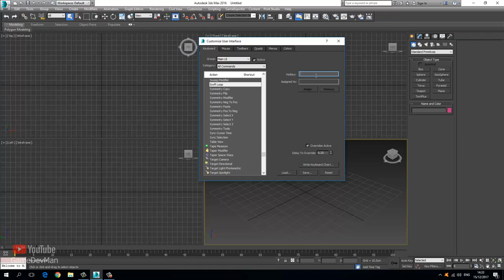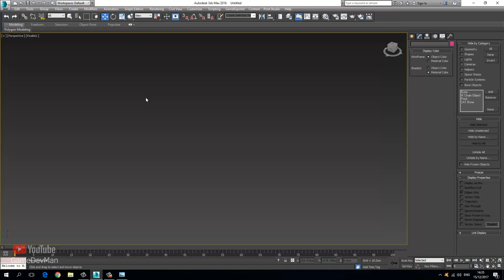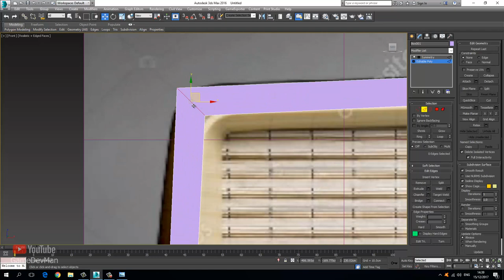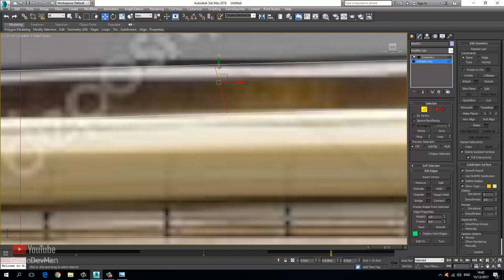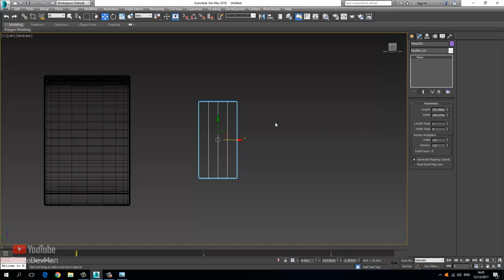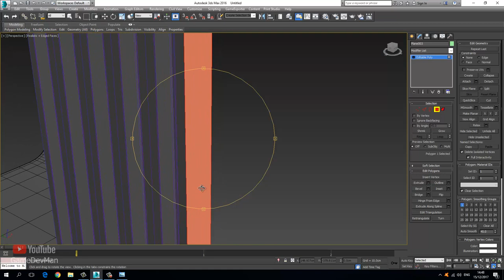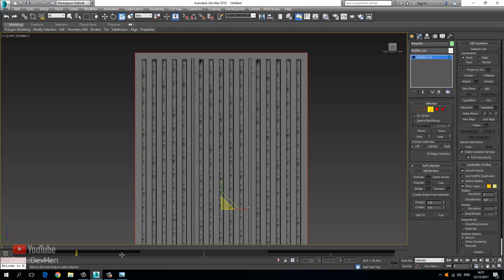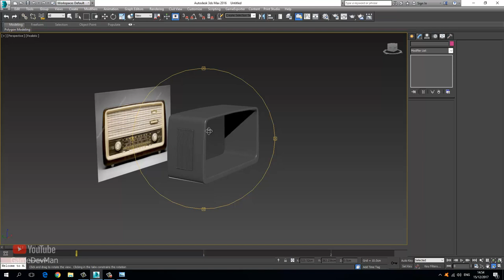Creating Game Ready Assets Part 1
Creating Game Ready Assets, Creating an Old Time Radio